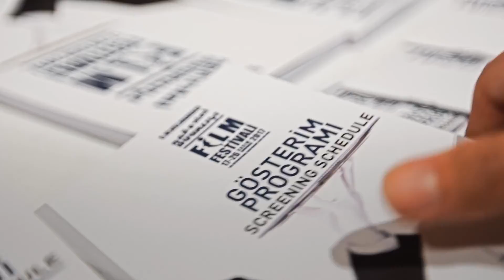5. UBFF Açılış Gecesi